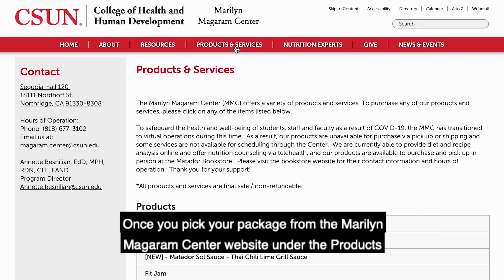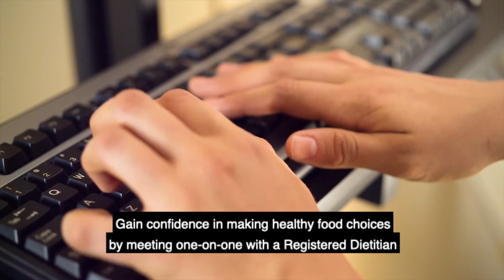MMC Nutrition & Wellness Clinic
The Marilyn Magaram Center welcomes you to our Nutrition and Wellness Clinic and the future of telehealth.⁣⁣